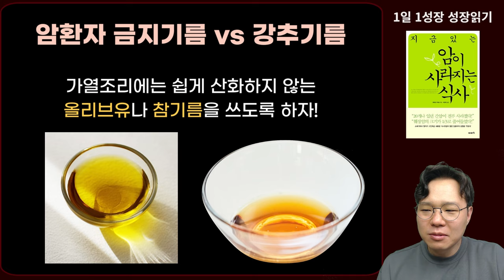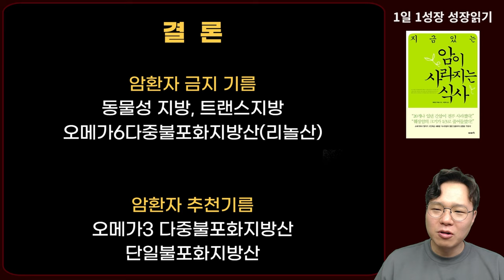암 환자 기름, 식용유도 아무거나 쓰시면 절대 안됩니다! (암 환자 추천기름 vs 금지기름) I 와타요 다카호 I 암치료 I 지금 있는 암이 사라지는 식사